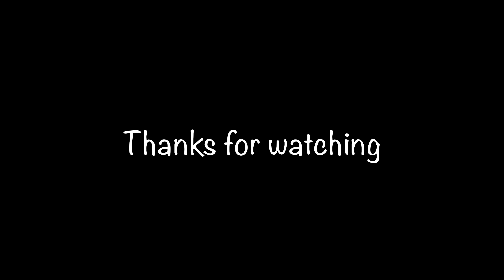[4K] Stunning Plane Spotting at Amsterdam Airport Schiphol | B747, B777, B787, A380 & More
Awesome plane spotting at Amsterdam Airport Schiphol during a cold winter day! The shots are made from the Panorama terrace at Schiphol! In this video you see push back's and take-off's from different planes and airliners like Emirates A380, Delta A330, KLM B777, Cathay Pacific A350-100 and much more! I hope you will enjoy this video!

Airport: Schiphol
Runway: 18L, 24 and gate action
Date: January 30, 2019
Camera: Sony FDR-AX33

This video is property of jelmerpilotHD and may not be used in any way without my permission